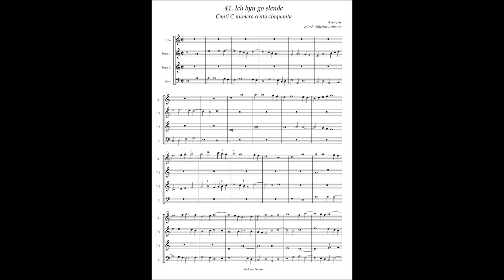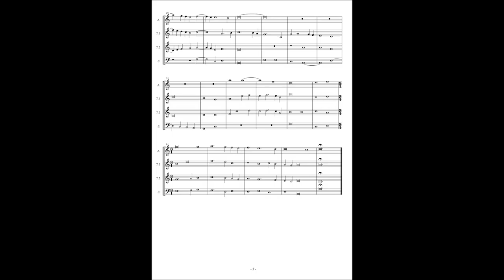Canti C No.41 Anonymous "Ich byn go elende"